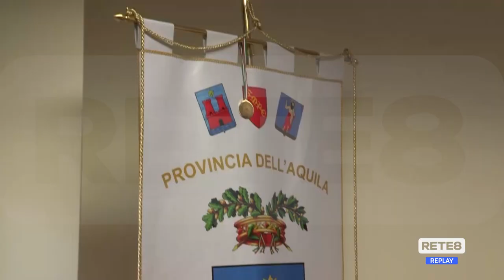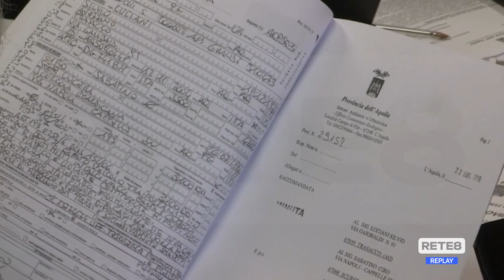Provincia L’Aquila - Approvato bilancio con 24 milioni di avanzo